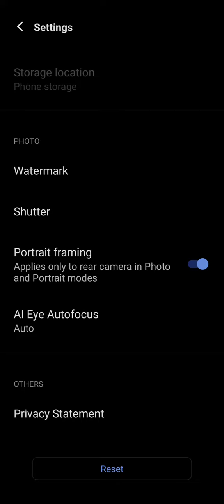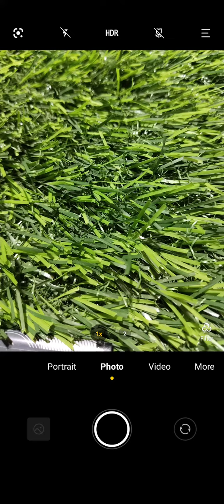Reset Camera Setting In Iqoo Z6 Pro, Iqoo Z6 Pro Mein Camera Setting Reset Kaise Karen, Camera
Reset Camera Setting In Iqoo Z6 Pro, Iqoo Z6 Pro Mein Camera Setting Reset Kaise Karen, Camera Setup In Iqoo Z6 Pro,

Camera_Setting_Reset Iqoo Z6 Pro